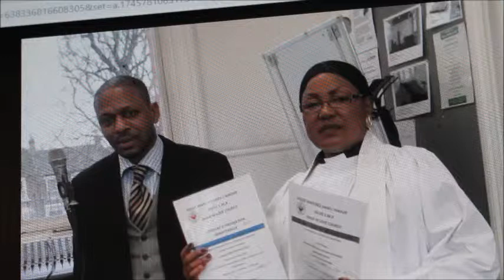BISHOP NEBB POWER 26 MAI SEMINAIRE PROPHETIQUE DE LA POUSSIERE A LA COURS DE GRANDS